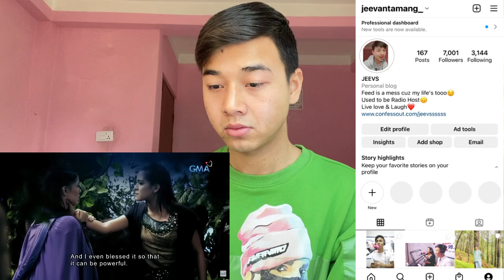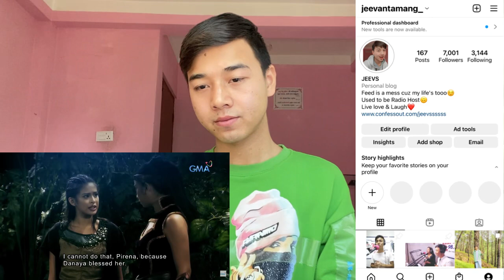Encantadia: Full Episode 92 (with English subs) | REACTION